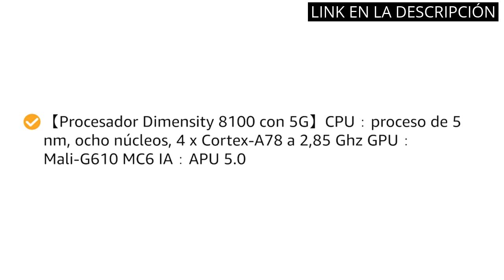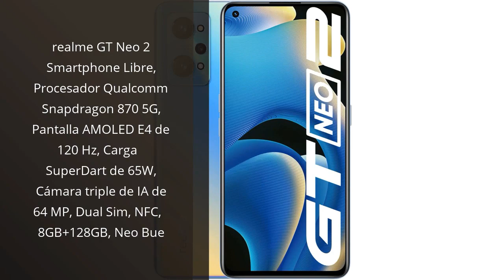Realme gt: Descubre los 5 mejores aspectos del realme GT. ✔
✋  Aquí están descubre los 5 mejores aspectos del realme gt. disponibles en el mercado.

🔽🔽🔽 ENLACES DE COMPRA REALME GT 🔽🔽🔽

1) realme GT neo 3 80 W - 8+256GB 5G Smartphone Libre, Procesador MediaTek Dimensity 8100, Carga SuperDart de 80W, Pantalla Super OLED de 120 Hz,Dual Sim,NFC,Asphalt Black

2) realme GT 2 Pro 12+256 Paper Green EU

3) realme GT Neo 2 Smartphone Libre, Procesador Qualcomm Snapdragon 870 5G, Pantalla AMOLED E4 de 120 Hz, Carga SuperDart de 65W, Cámara triple de IA de 64 MP, Dual Sim, NFC, 8GB+128GB, Neo Bue

4) realme GT2 5G Smartphone Libre, Pantalla AMOLED de 120 Hz, Snapdragon 888 5G, Diseño inspirado en papel, Gran batería de 5000 mAh, Carga SuperDart de 65 W, Dual SIM, 8+128 GB, Blanco Papel

5) realme GT Smartphone Libre, Procesador Qualcomm Snapdragon 888 5G, Pantalla Super AMOLED a 120Hz, Carga SuperDart de 65W, Triple cámara Sony de 64MP, Dual Sim, NFC, 8+128GB, Gris (Dashing Silver)

00:00 - Intro
00:05 - 1) realme GT neo 3 80 W - 8+256GB...
00:47 - 2) realme GT 2 Pro 12+256 Paper Green EU...
01:25 - 3) realme GT Neo 2 Smartphone Libre, Procesador Qualcomm...
02:07 - 4) realme GT2 5G Smartphone Libre, Pantalla AMOLED de...
02:47 - 5) realme GT Smartphone Libre, Procesador Qualcomm Snapdragon...
03:37 - Outro